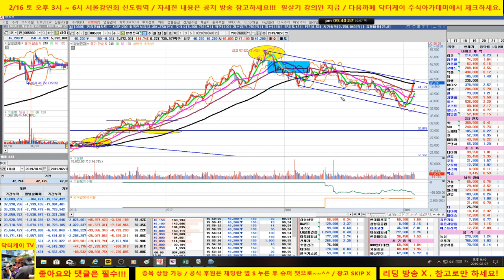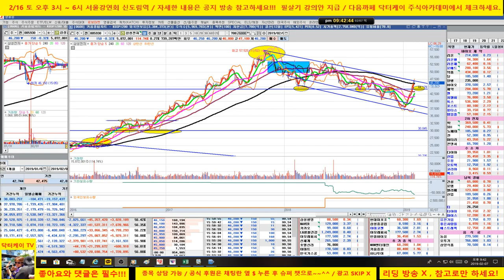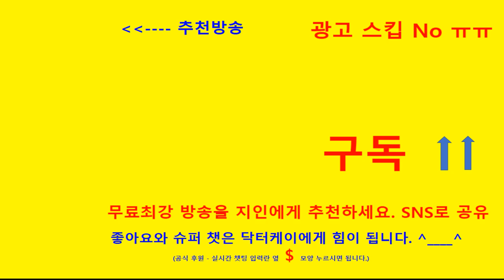= 닥터케이 주식아카데미 =에이치엘비,에스트래픽/수소차/5G/엔터 관련주 분석